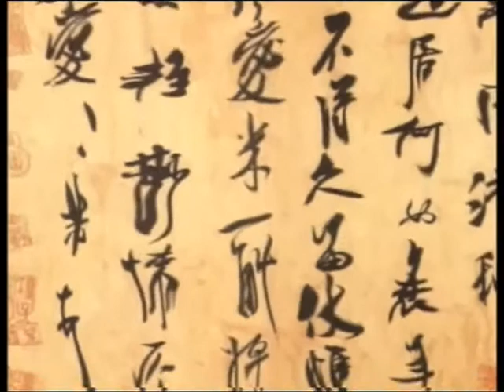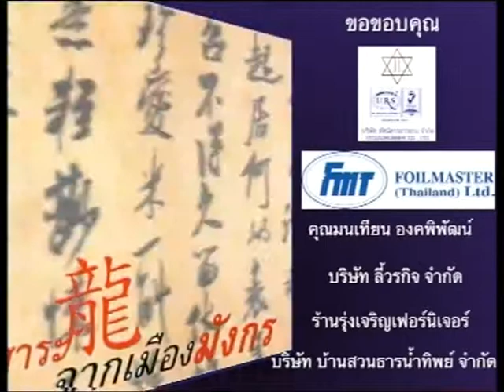สาระจากเมืองมังกร ตอน 92 เส้นทางความเป็นใหญ่ของโจโฉ (1) 560905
นำเรื่องราวของบุคคลในประวัติศาสตร์จีน มาเสนอ สร้างมุมมอง ในเชิงบริหารงานบุคคล ทั้งให้แนววิธีคิดวิธีที่จะนำไปสู่ความสำเร็จและล้มเหลว เล่าเรื่องราวเชิงเสนอแนะ และให้ข้อคิด โดยวิทยากรผู้ทรงความรู้ด้านประวัติศาสตร์จีน อาจารย์ษณอนงค์ คำแสนหวี หรือ อาจารย์แอน ทาง TNN2  Truevision 8 จันทร์-ศุกร์ เวลา 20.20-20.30 น.